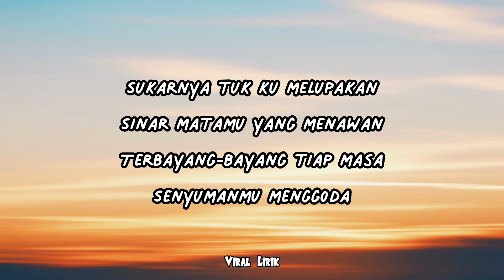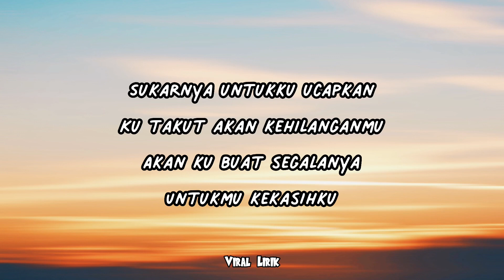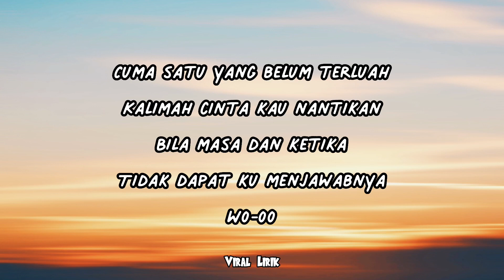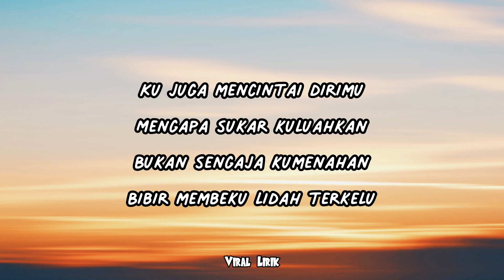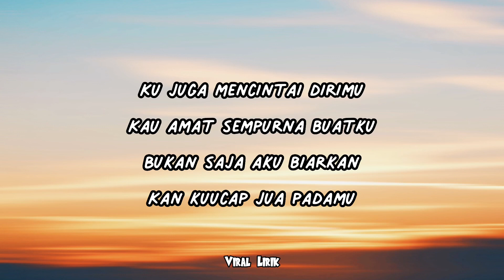Ku Juga Mencintaimu - Saiful ( Lirik )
Ku Juga Mencintaimu Lirik

Sukarnya tuk ku melupakan
Sinar matamu yang menawan
Terbayang-bayang tiap masa
Senyumanmu menggoda

Kehangatan terasa di jiwa
Tika kau lafaz kata cinta
Nafas terhenti seketika
Seakan sukar ku percaya
Wo-oo, oo

Ku juga mencintai dirimu
Mengapa sukar kuluahkan
Bukan sengaja ku menahan
Bibir membeku lidah terkelu

Kau amat sempurna buatku
Bukan saja aku biarkan
Kan kuucap jua padamu

Sukarnya untukku ucapkan
Ku takut akan kehilanganmu
Akan ku buat segalanya
Untukmu kekasihku

Cuma satu yang belum terluah
Kalimah cinta kau nantikan
Bila masa dan ketika
Tidak dapat ku menjawabnya
Wo-oo

Mengapa sukar kuluahkan
Bukan sengaja kumenahan

Semalaman kumenunggu panggilanmu
Pabila terdengar suaramu
Ku terlupa segalanya
Woo-oo

Mengapa sukar kuluahkan
Bukan sengaja kumenahan